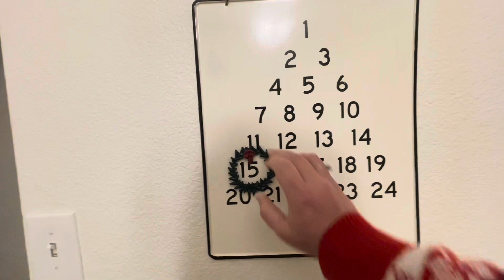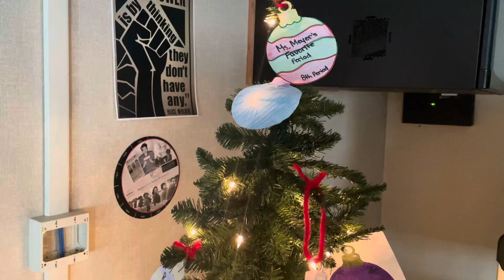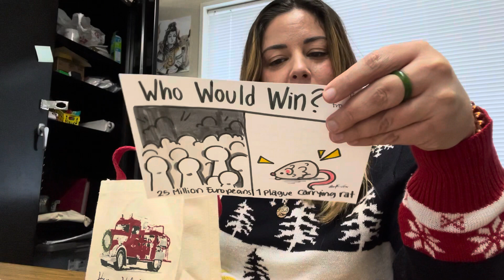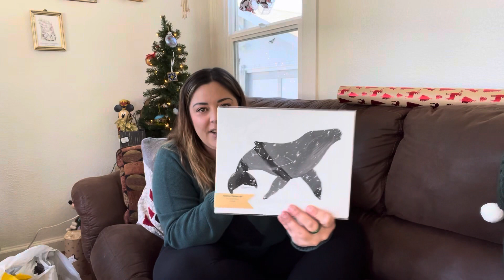Vlogmas Day 8 | Wrap with Me and Last Day of School